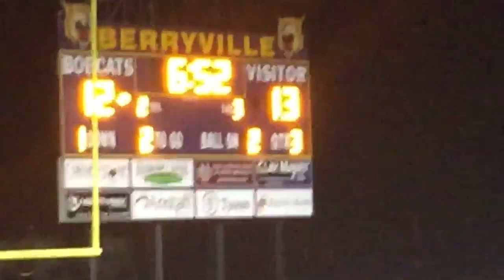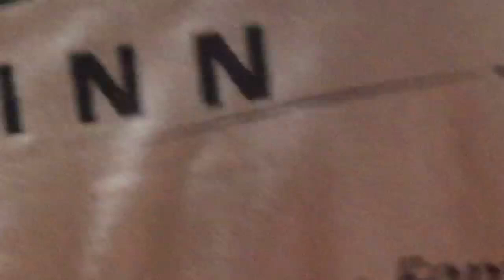Berryville football part 2